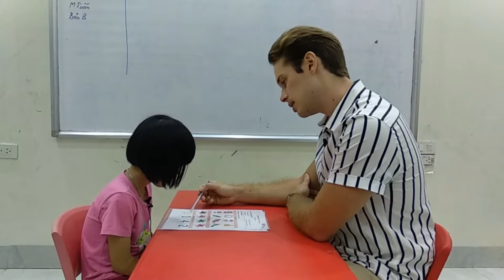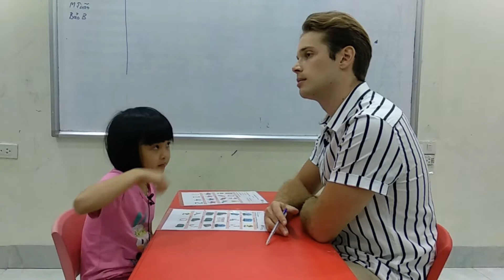Hệ thống Anh ngữ Nemo - Tiếng Anh trẻ em 4-15 tuổi An Thư - T1D - Test 1